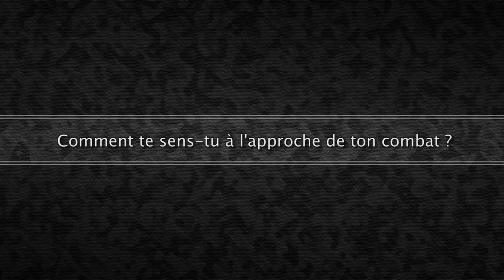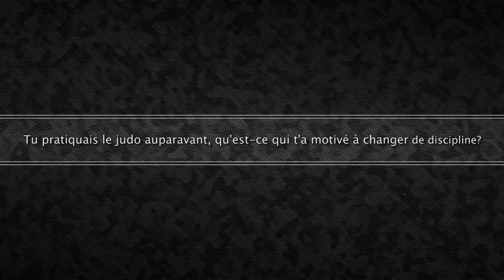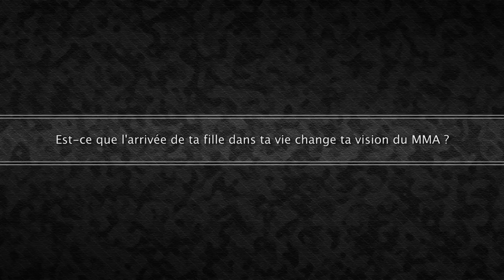Entrevue: Olivier Aubin-Mercier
Entrevue réalisé avec Olivier-Aubin Mercier avant son combat du 17 mars 2012